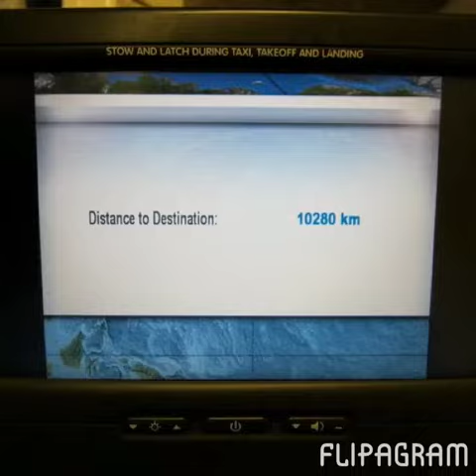Flipagram - janvier 21, 2014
Réalisé avec Flipagram